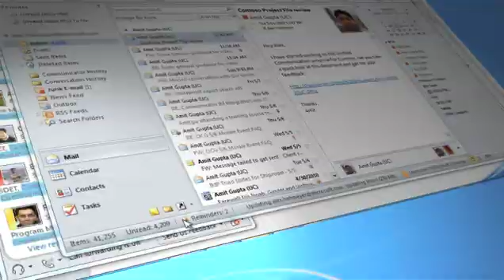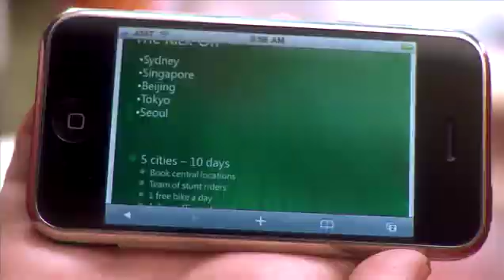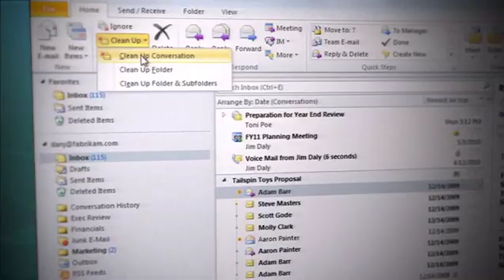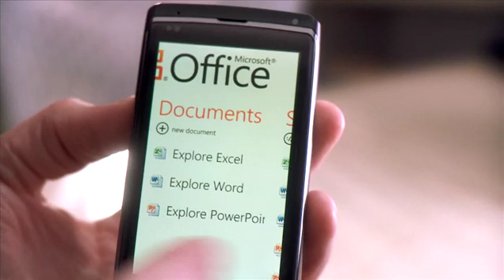Office 365 Overview Video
Office 365 Introduction and Overview